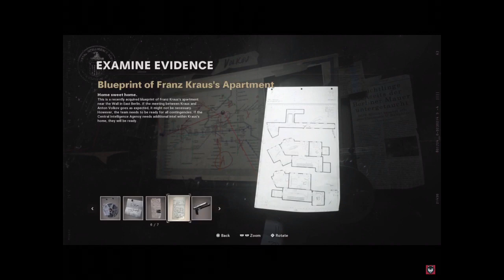SUPER SECRET STEALTH MODE!! | Call of Duty Black Ops:Cold War #2 (Campaign)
Hi! I am a gamer for ever and I love video games and I also love making videos in the process.
If you want to play a game with me my gametags are below:

Xbox: jimmyplayz10

Steam:jimmyplayzYT

Switch:Jimmyplayz

PS4:jimmyplayzyt

Please ignore, flag, or report hateful comments such as racism, sexism, threats, and just bad comments overall. We are here to have a good time so other than that, hope ye enjoy.

I don’t know what the hell you think you are doing down here. Watch the god damn video :)

Seriously watch the fucking video and stop snoopin around.

Ok, if you don’t get your ass out of this part of the description, I will call your parents and tell them to take away all your ice cream so you’ll never have ice cream again. Haha get owned.